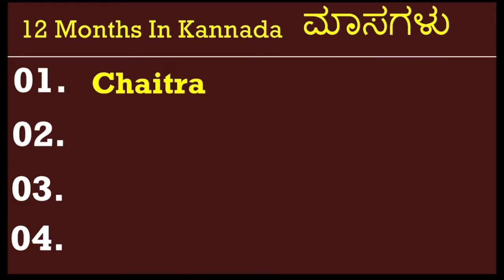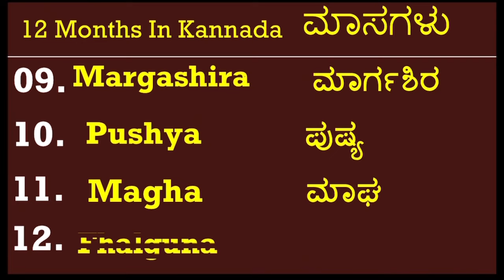ಕನ್ನಡ ಮಾಸಗಳು/Kannada Months name /Masagalu /12 months name in Kannada